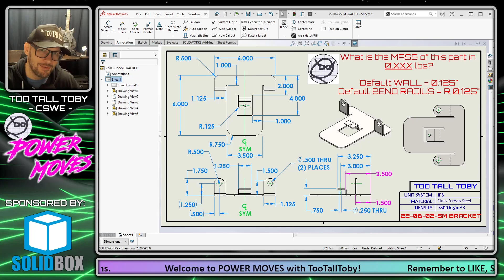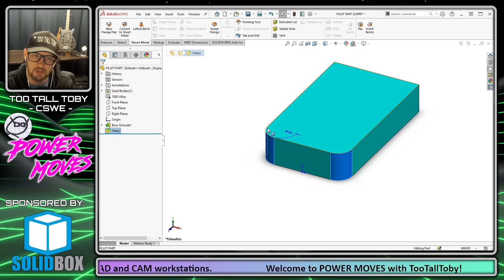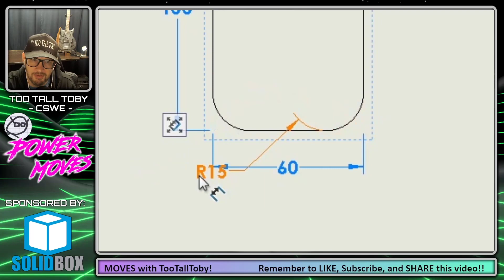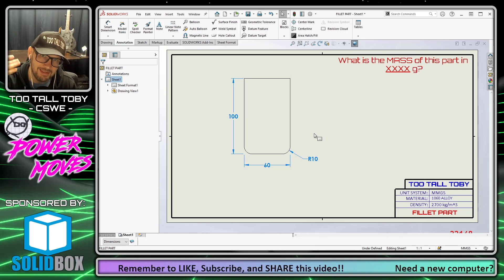Stop DELETING Dimensions!!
Today certified SOLIDWORKS EXPERT Too Tall Toby will share some time saving tips on how to re-attach a fillet dimension to a different edge, in a SOLIDWORKS drawings

Our goal on this channel is to help you help save time and be more productive throughout the day!